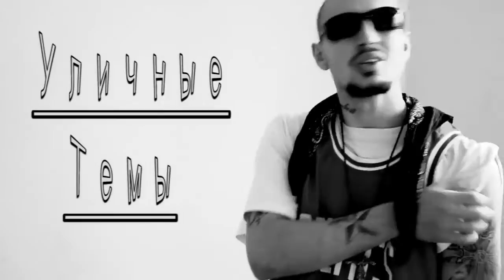Чипинкос - Уличные Темы (Official Music Video)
ЭТО ВИДЕО 2012 года

Чипинкос соц. сети:

Все новости